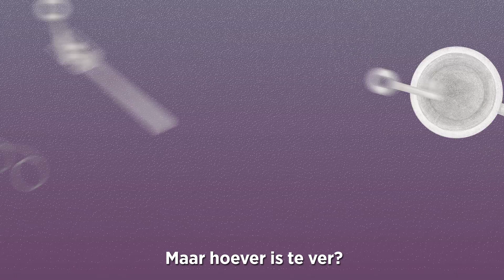Als zelfs de vork een wapen is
De veiligheid van personeel in de acute ggz staat onder druk. Volgens instellingen en personeel neemt de agressie toe. Meer informatie: kijk op trouw.nl.
Animatie: Kwennie Cheng